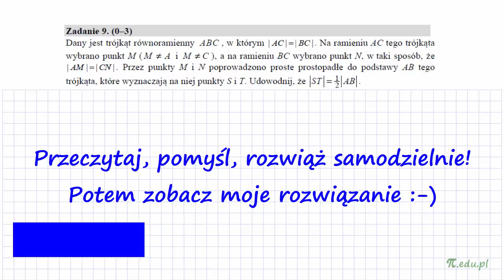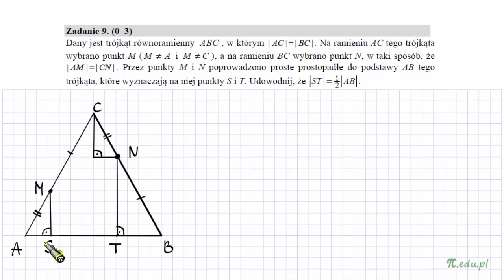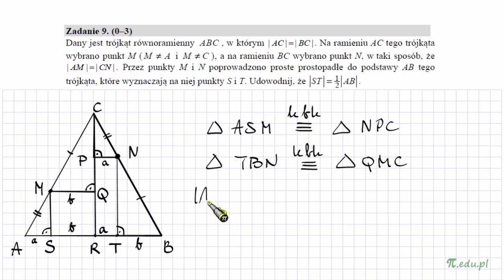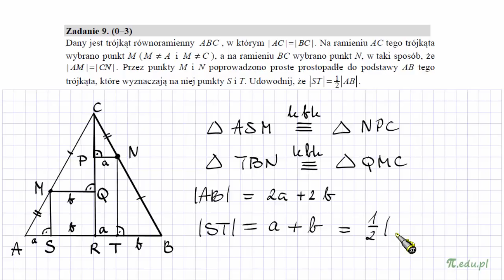Zadanie 9. Matura CKE. Maj 2019. PR [Dowodzenie w planimetrii]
Dany jest trójkąt równoramienny ABC , w którym | AC | = | BC | . Na ramieniu AC tego trójkąta wybrano punkt M (M ≠ A i M ≠ C ), a na ramieniu BC wybrano punkt N, w taki sposób, że | AM | = |CN | . Przez punkty M i N poprowadzono proste prostopadłe do podstawy AB tego
trójkąta, które wyznaczają na niej punkty S i T. Udowodnij, że |ST| = 1/2*|AB| .